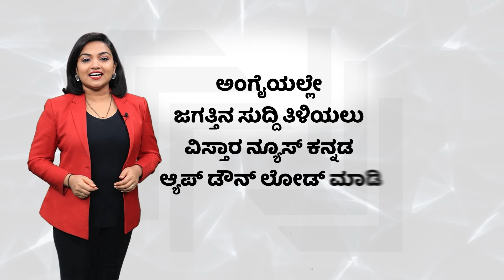ರಮೇಶ್ ಜಾರಕಿಹೊಳಿಗೆ ತಿರುಗೇಟು ನೀಡಿದ್ರಾ ಸವದಿ?| Lakshman Savadi Vs Ramesh Jarkiholi | Vistara News